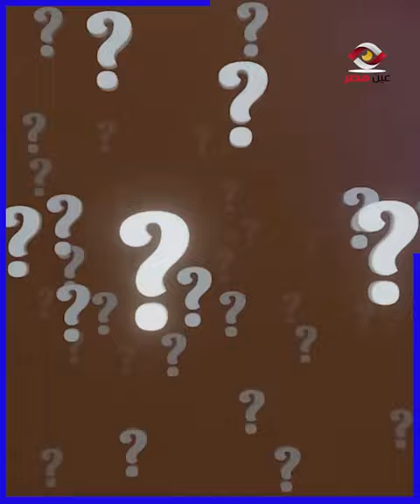قفل الشواطئ وتحذير واضح لأربع محافظات ساحلية ..لو رايح تصيف اعرف اللي بيحصل الاول